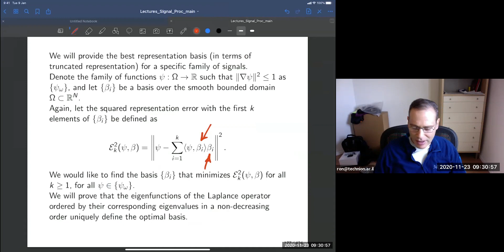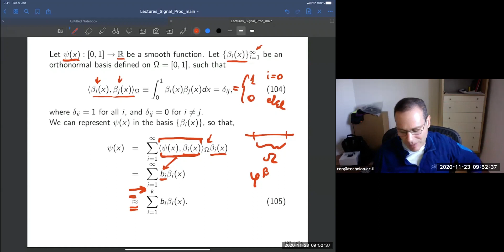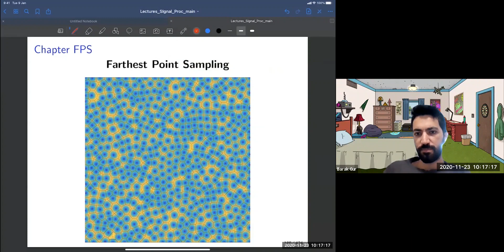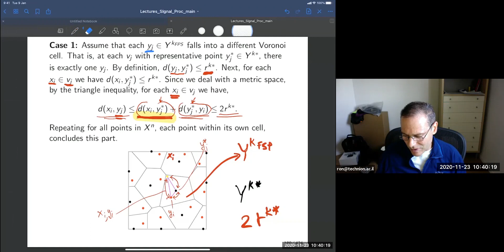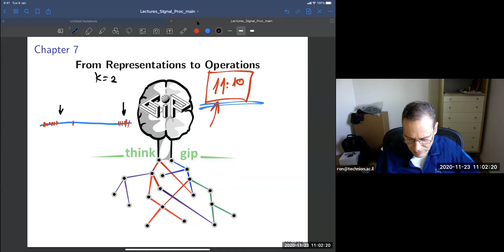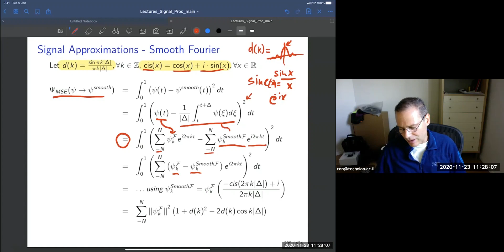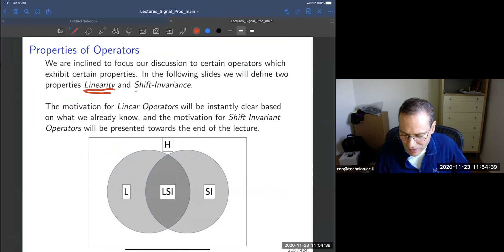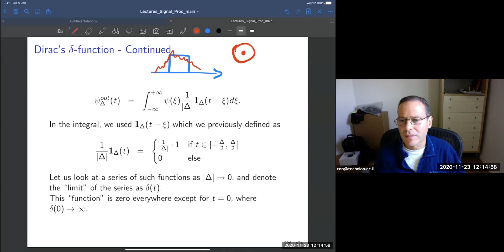236200 Winter 2020 2021 Lecture 06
Smooth signals and 2-approximation of the furthest point sampling strategy.